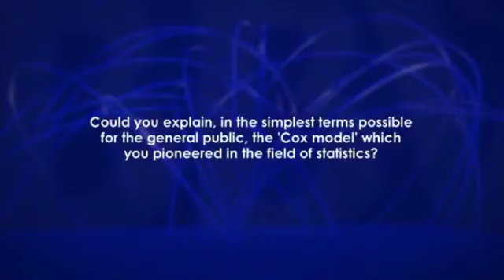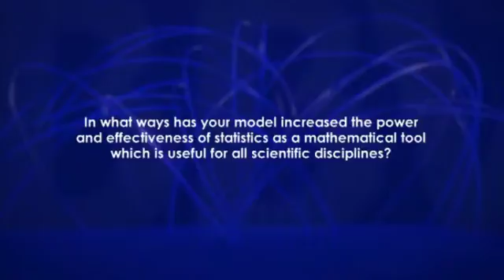David Cox:“My model is used to compute the probability of anything from earthquakes to bankruptcies”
Interview with David Cox, BBVA Foundation Frontiers of Knowledge Award in Basic Sciences in 2016 jointly with Bradley Efron, for developing pioneering and hugely influential statistical methods that have proved indispensable for obtaining reliable results in a vast spectrum of disciplines, from medicine to astrophysics, genomics or particle physics.